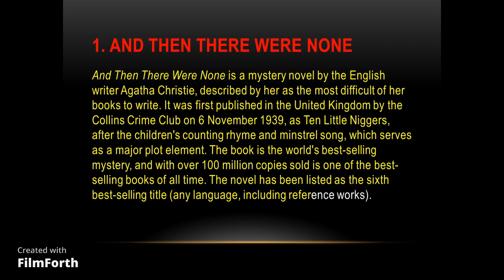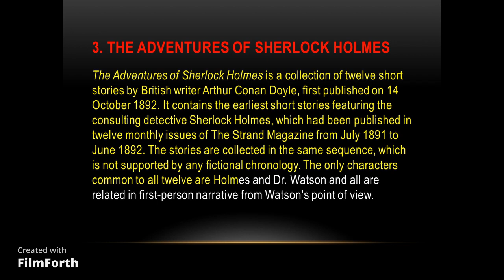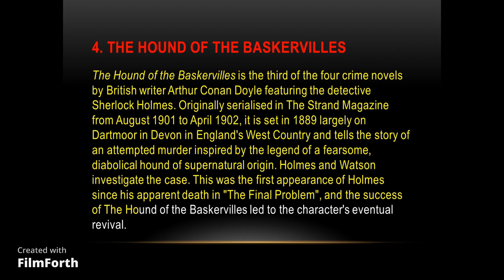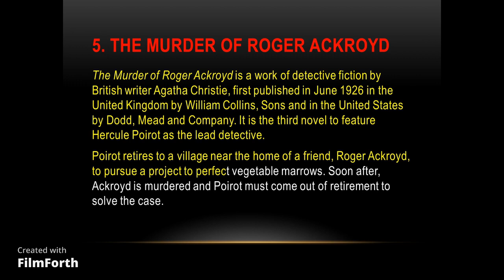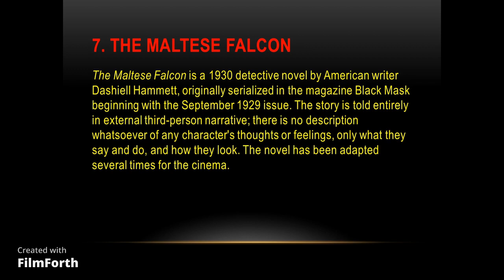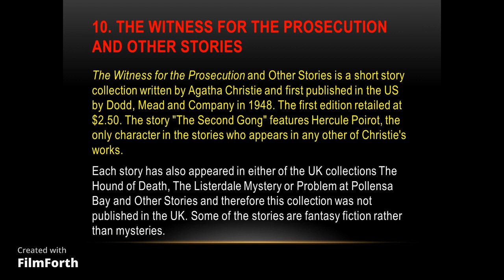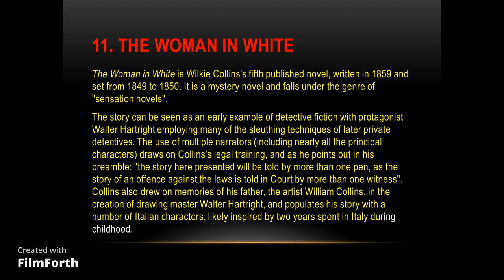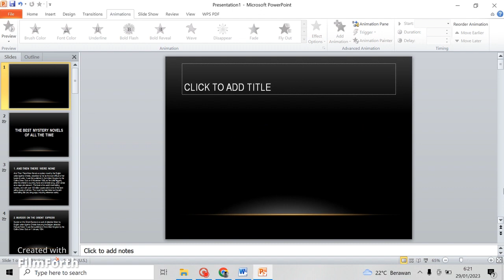Top 13 The Best Mystery Novels of All the Time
13 The Best Mystery Novels of All the Time

Few things are better for unwinding than a good novel. One of the most popular categories of novels is the mystery genre – who doesn’t love all the twists and turns throughout a book like this? Some of the most famous authors in history truly mastered the art of writing a captivating mystery novel, including Agatha Christie, John Grisham, Sir Arthur Conan Doyle and Edgar Allan Poe. What are the best mystery novels in history?

The novels on this list have been ranked as the best by the community, and many of these novels became top hits in the movie world as well! From murder mysteries, to spy stories, the mystery books on this list are the best of the best.

This list features the best mystery novels including, The Hound of the Baskervilles, The Adventures of Sherlock Holmes, The Maltese Falcon, The Murders in the Rue Morgue, The Daughter of Time, and The Big Sleep. Vote up the best mystery novels below or add one you love to see where it ranks on the list. Then check out the newest mystery books for fresh puzzles to solve.